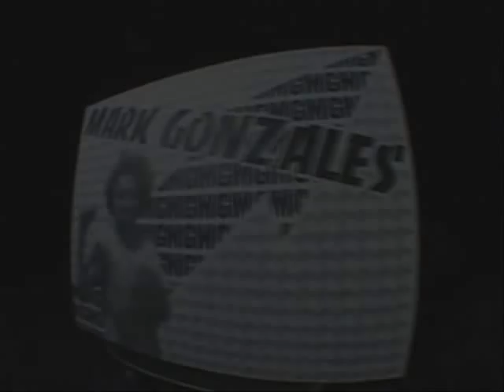Mark Gonzales - 'Get Familiar'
Gonz killin' it